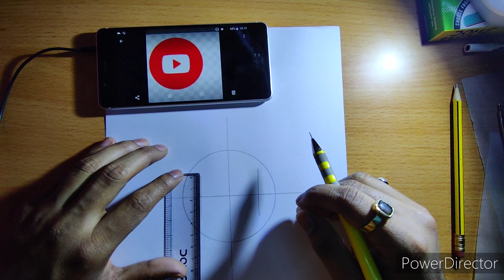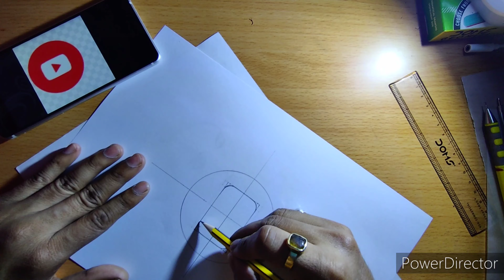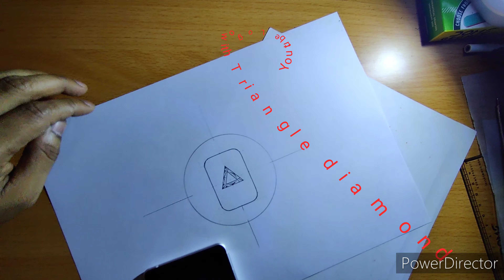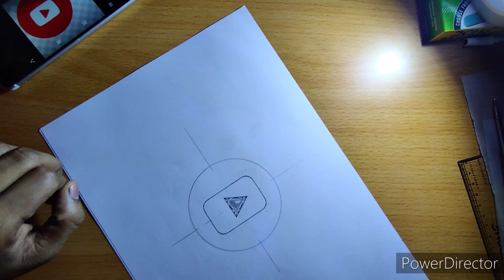how to draw Youtube logo with Triangle diamond (pencil Sketch)